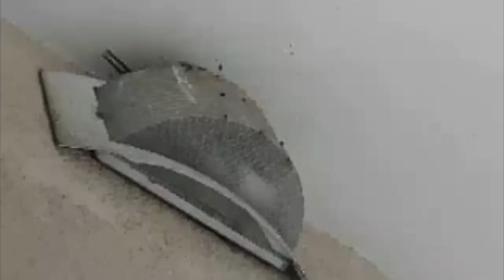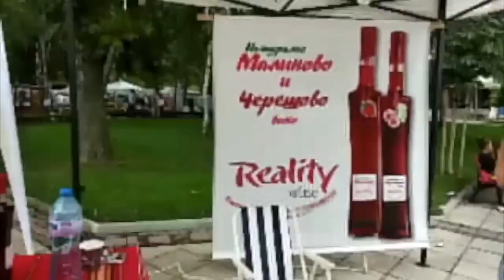vlog ОТДЫХ В БОЛГАРИИ 2019: О ЧЕМ ВРУТ РОССИЙСКИЕ СМИ? | Птичий БЕСПРЕДЕЛ | БОЛГАРСКИЙ РЫНОК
Продолжаю рассказывать про ОТДЫХ В БОЛГАРИИ.
В БОЛГАРИИ 2019 конец ИЮНЯ-АВГУСТ это самый пик КУРОРТНОГО СЕЗОНА. На городских пляжах и в море полно отдыхающих, а снять жилье (если вы не сделали этого заранее) очень сложно... Туристы из ГЕРМАНИИ, ФРАНЦИИ, РУМЫНИИ, ПОЛЬШИ, УКРАИНЫ, БЕЛОРУССИИ, РОССИИ и многих других стран выбирают БОЛГАРИЮ именно благодаря сочетанию комфорта и доступности отдыха...

▬▬▬▬▬▬▬▬▬▬ஜ۩۞۩ஜ▬▬▬▬▬▬▬▬▬▬▬▬▬▬
▬▬▬▬▬▬▬▬▬▬ஜ۩۞۩ஜ▬▬▬▬▬▬▬▬▬▬▬▬▬▬
Еще больше интересных и полезных видео: